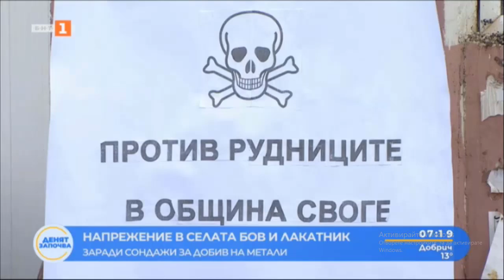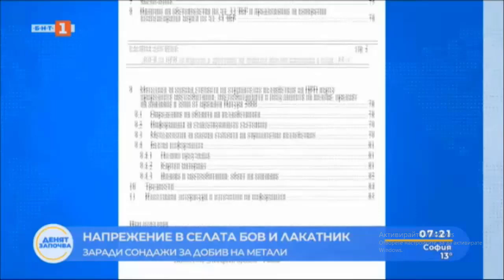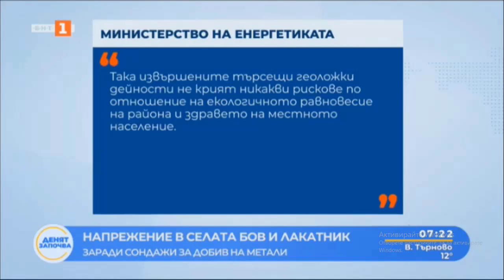Репортаж на БНТ за инициативата ПРОТИВ РУДНИЦИТЕ В ОБЩИНА СВОГЕ